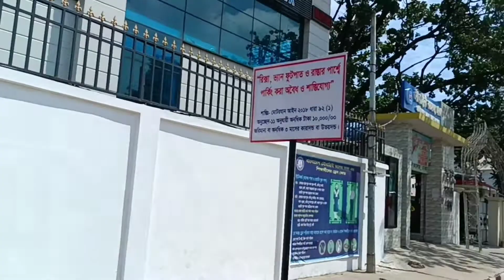অনেকদিন পর বাসা থেকে বের হলাম